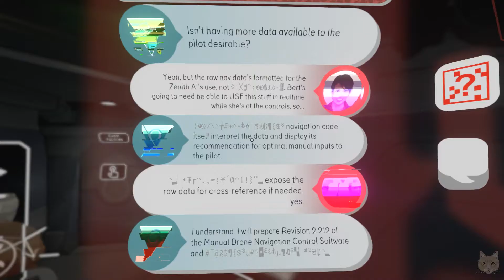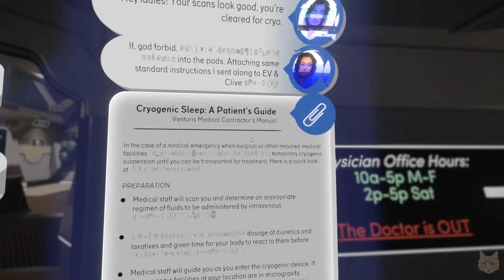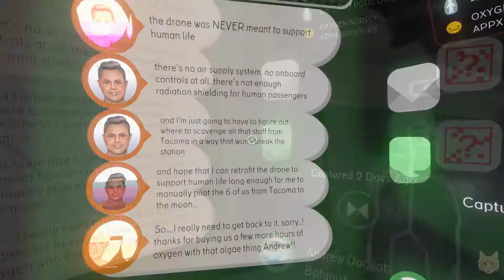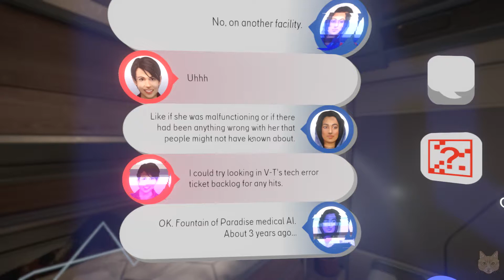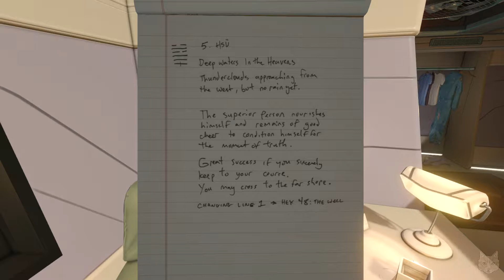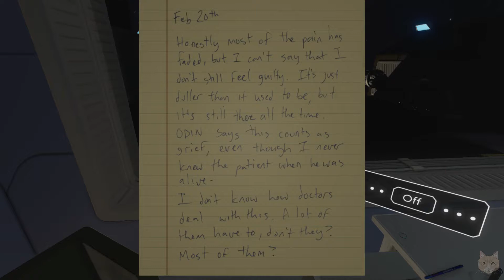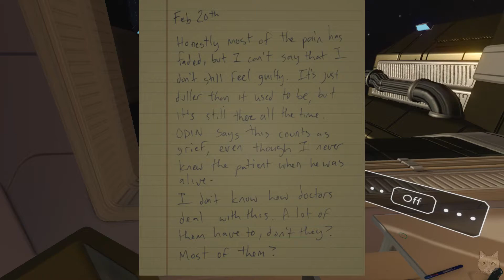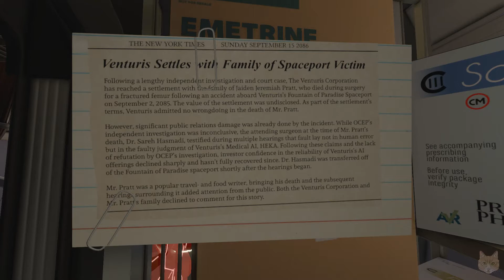Let's Roleplay Tacoma (SRP): The Wizard Of Oz :: 6 - Who's To Blame?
Continuing her illicit data collection, Amy heads to the Medical section.
Tacoma is a sci-fi narrative adventure from the creators of Gone Home. Set aboard a high-tech space station in the year 2088, explore every detail with Amy and discover how the station’s crew lived and worked, finding the clues that add up to a gripping story of trust, fear, and resolve in the face of disaster.

* Eager for more Valentine shenanigans?  You can watch my past broadcasts on Youtube in my past livestream playlist (link found below).

* Related Playlists: Click in the encircled i in the upper right hand corner of the video while it's playing or paused to bring down clickable links to the playlists.

** All opinions expressed in this video are mine; and are not those of the Society Of Squirrels unless otherwise specified. **